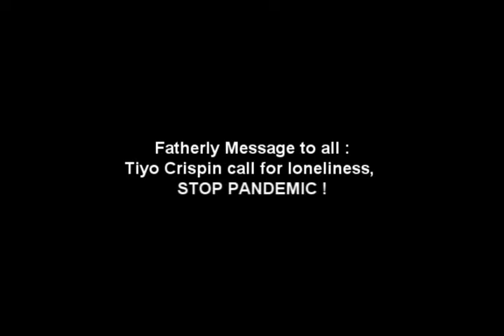PANAWAGAN SA KAMINGAW- tiyo Crispin Brgy. Hinabuyan, Villaba, Leyte